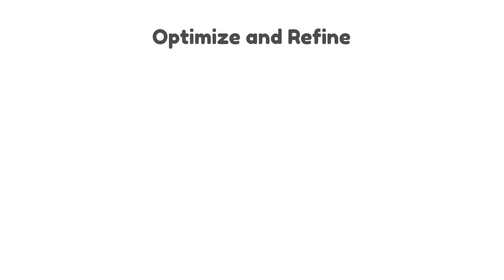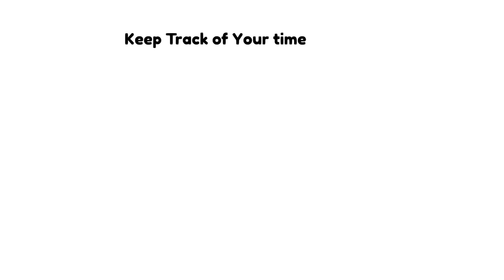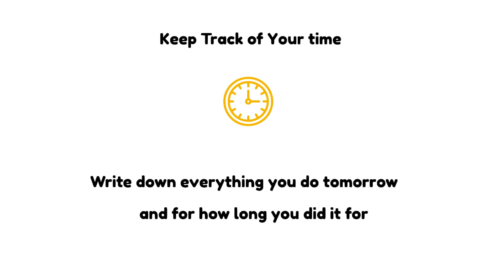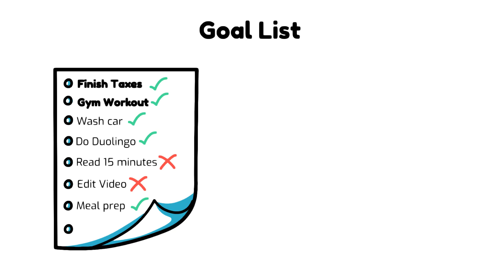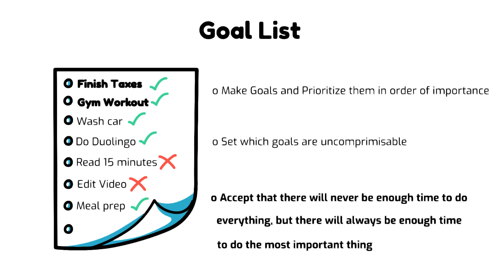Millionaires Use THIS Simple Method to Save Time 💵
This is how exactly you create more time in your day and become more productive.

Chapters:
00:00 Intro
00:45 3 Methods
2:01 Optimize Time Like a Millionaire
6:25 Remember This/Outro

My new book on Amazon